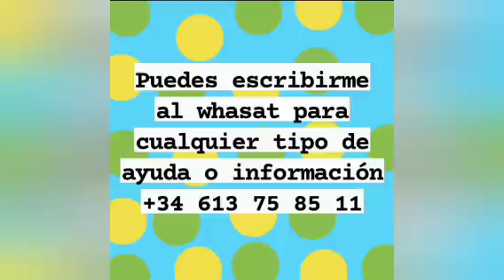¿Quien denuncįó a Keylį ante la P.G.N.fueron Varias denuncias te lo digo acontinuacion?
¿Quien denuncįó a Keyli ante la P.G.N.fueron Varias denuncias te lo digo acontinuacion?